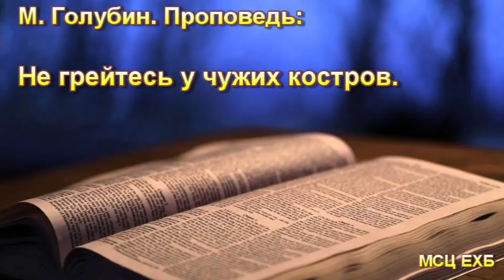"Не грейтесь у чужих костров". М. Голубин. Проповедь. МСЦ ЕХБ.